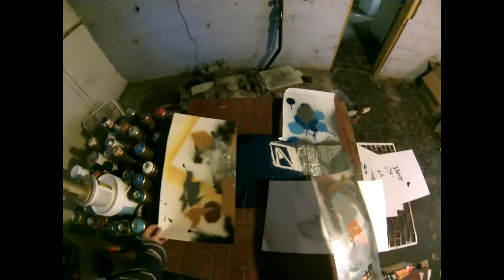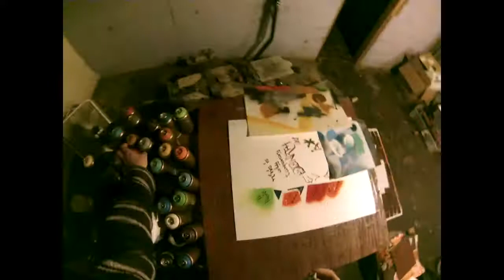"Bombed Out Mailbox" - Stencil on Canvas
Painting of the "Bombed Out Mailbox" stencil on textured canvas; part of the Off the Wall painting series.

Video: Filmed and edited by Evolve Art Collective

Music: Too Young For Tragedy by Griz off the Mad Liberation Album (2012)